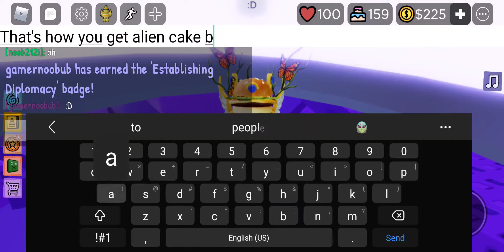How to get the "Establishing Diplomacy" badge in Make a Cake: Back for Seconds! | Roblox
This is a easy tutorial! :)